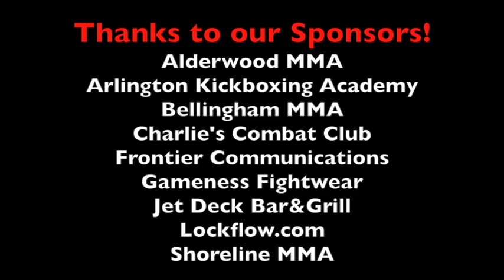AX Fighting 44: Salts vs Lynn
Trever Salts vs Tycen Lynn
AX Fighting 44; May 10, 2014
Next Event: Battle@Bellingham II June 21, 2014